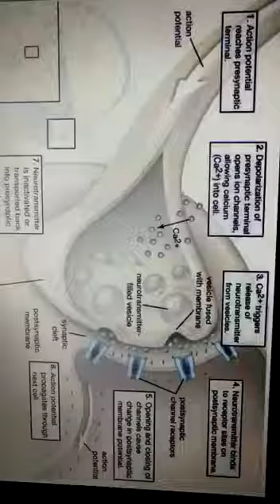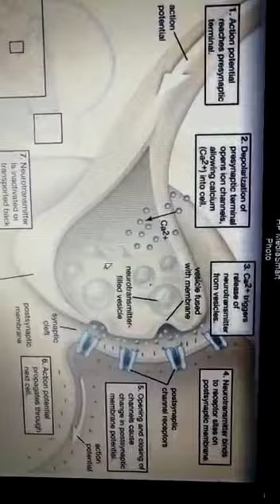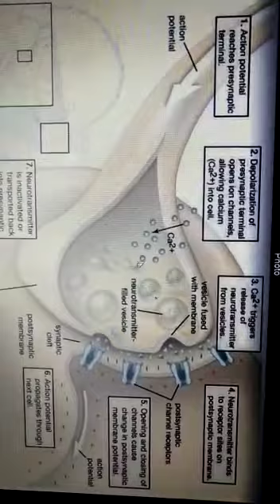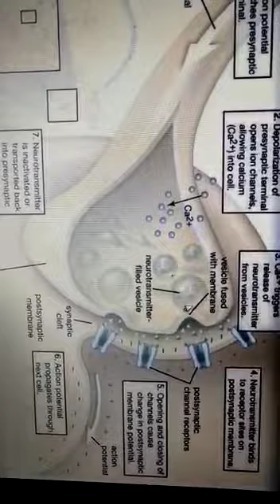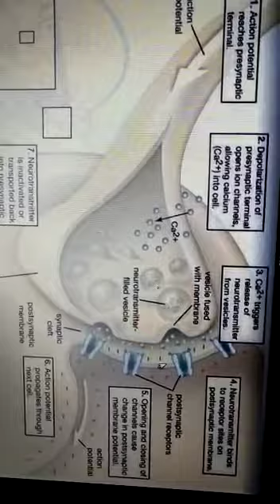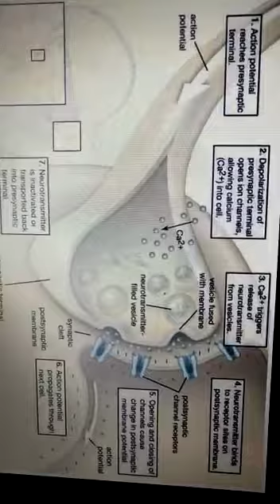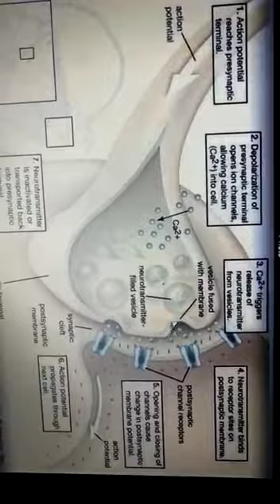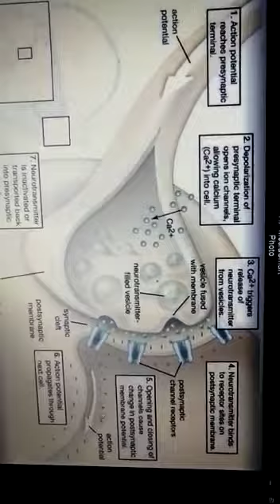This video lecture for B.Pharm 2nd Sem Subject : HAP- || Topic : MECHANISM OF NERVE TRANSMISSION AT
This video lecture for
B.Pharm 2nd Sem
Subject : HAP- ||
Topic : MECHANISM OF NERVE TRANSMISSION AT SYNAPSE